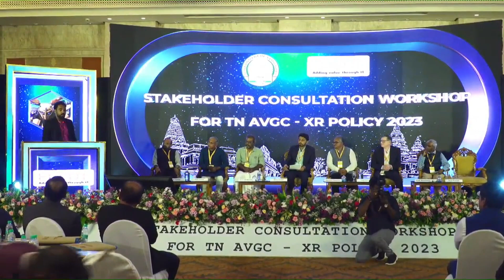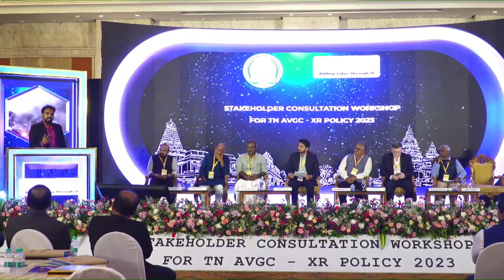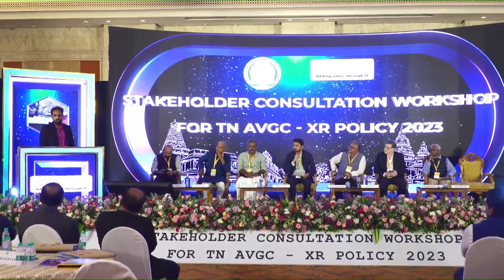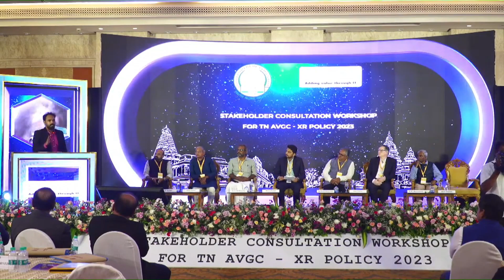Our CEO Insights on XR trends!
Our CEO addressing the TN AVGC-XR Policy Conference 2023!

Listen to the insights on 'XR Trends and Bridging the Talent Gap in the AVGC-XR Sector' during the Stakeholder Consultation Workshop for the TN AVGC-XR Policy 2023, organized by Electronics Corporation of Tamil Nadu Limited (ELCOT).